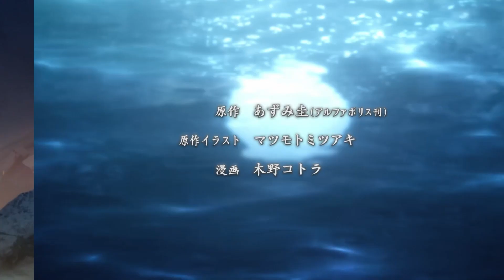Garoto Invocado é Exilado Pela Deusa Por Ser Feio e Se Torna Poderoso Para Se Vingar parte 13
Anime - Tsukimichi Moonlit Fantasty tempora 2
**Makoto Misumi é enviado a outro mundo como parte de um contrato misterioso acordado entre uma deusa e seus pais anos atrás. Ao encontrar a deusa, ela o considera "horrível" e se recusa a vê-lo, revogando seu título de herói. Desdenhosa, a deusa lhe dá a habilidade de entender todas as línguas, exceto a língua humana, e o expulsa para os confins do deserto, longe da civilização humana.**

**Devido à disparidade entre a Terra e esse novo mundo, as capacidades físicas e mágicas inatas de Makoto despertam, tornando-o extremamente poderoso. Ele conhece vários demi-humanos e seres míticos que acabam sendo cativados por suas características e se juntam a Makoto na construção de uma nova comunidade onde todos podem coexistir pacificamente.**

**Apesar desse sucesso, Makoto ainda anseia por encontrar outros humanos. Em um mundo onde a própria deusa o impediu de interagir com sua espécie, cabe a Makoto e seus companheiros cumprir seu desejo—e talvez reformar a sociedade ao longo do caminho.**